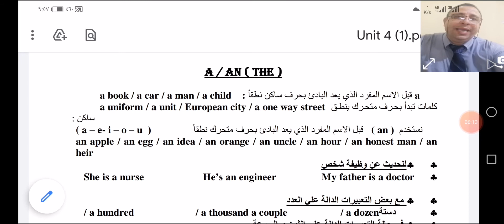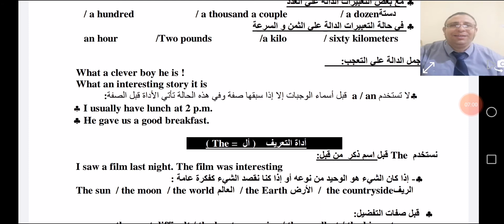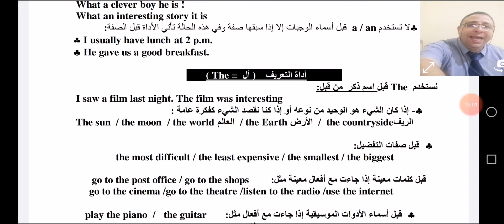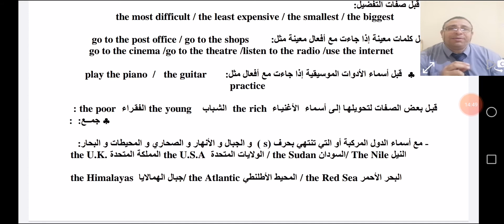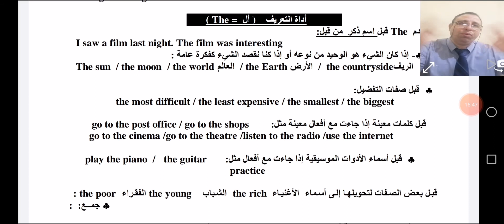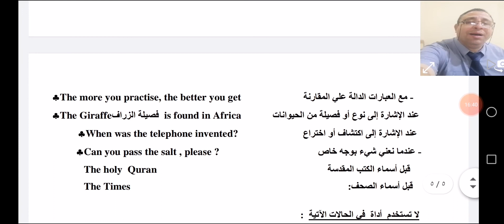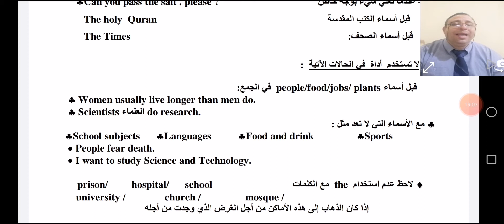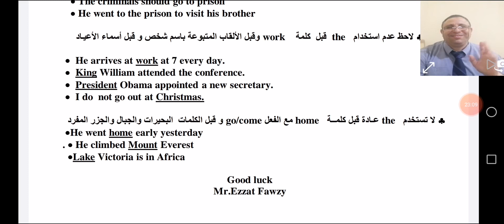الصف الأول الثانوي. الترم الاول 2021. الوحدة الرابعة. الجزء الثاني